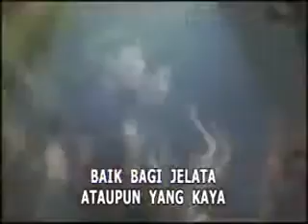roda kehidupan,rhoma irama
elvy sukaesih 15 album dangdut terbaik karya emas rhoma irama